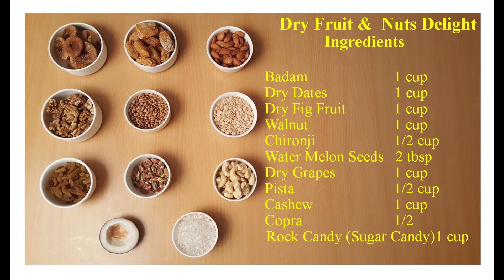Sarada Samaiyal Episode 63 - Dry Fruits & Nuts Delight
Dry Fruit  & Nuts Delight is a heavenly mix of 10 of nature's best gifts  to us and is topped by candy sugar to kindle our taste buds. This kaleidoscopic  mix of  Dry Fruits & Nuts  contains everything that a nutrition can ever recommend to people of every age group. It is an any-time snack. It can be added to home-made Ice-creams, Breads,  Buns, Kheers, Rabdi and many more dishes.